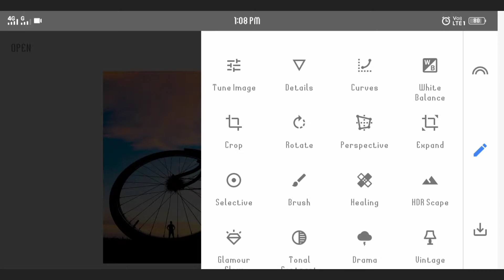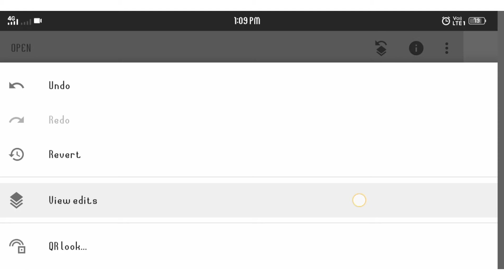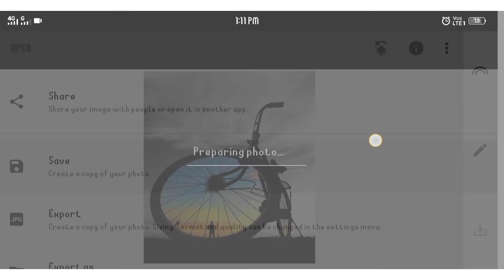VieW edit option / editinG details in Snapseed | Double Color Photo editinG